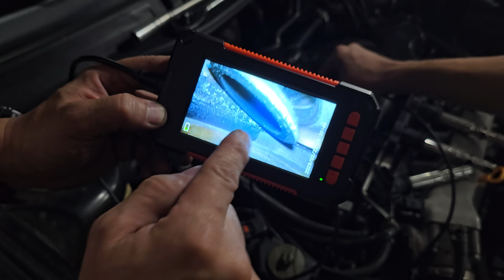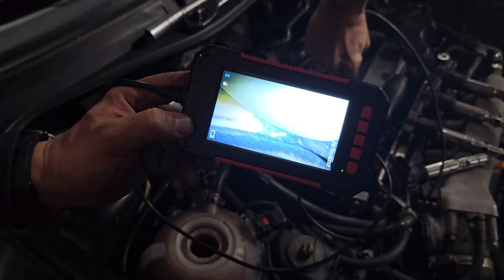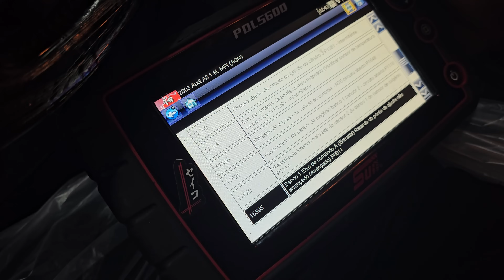Avaliação de CARRO USADO na oficina mecânica // Caçador de Carros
Um cliente solicitou avaliação de um Audi A3 2004, e por ser um carro antigo e complexo, levei na oficina para uma avaliação mais detalhada.